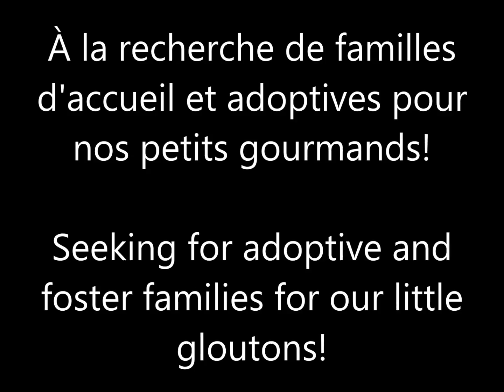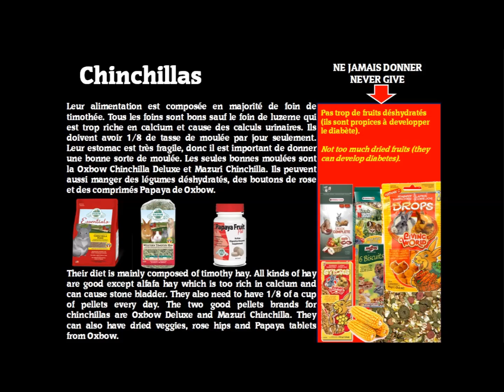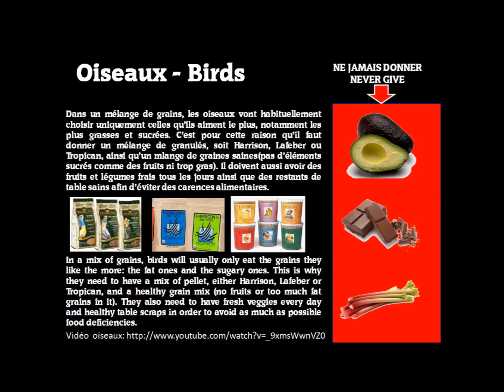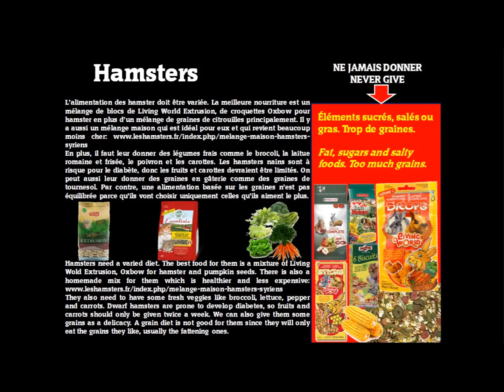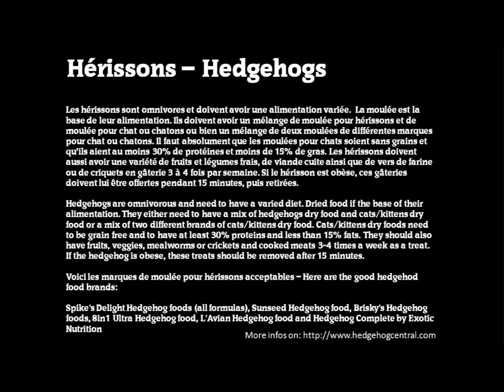nom nom nom SPCA Montréal animaux exotiques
En date du 4 septembre 2013, 51 lapins et 38 autres animaux exotiques sont à la SPCA de Montréal en plus de 114 animaux exotiques qui sont en famille d'accueil!
5 animaux dans cette vidéo ont été adoptés.
Timon, Litchi, Cédille ainsi qu'Allys & Vally.